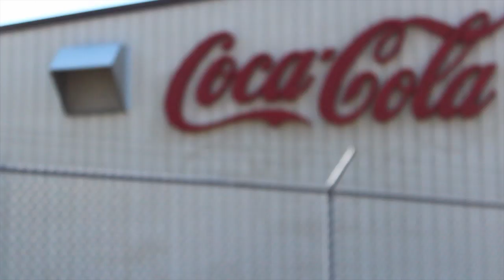The Purpose Statement of Coca-Cola Consolidated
Here is a series of interviews I did with employees of Coke-Cola Consolidated in March of 2013. The question "What does our Purpose Statement mean to you?" was posed to them. Here are some of their responses.